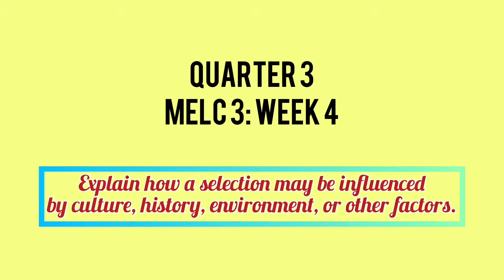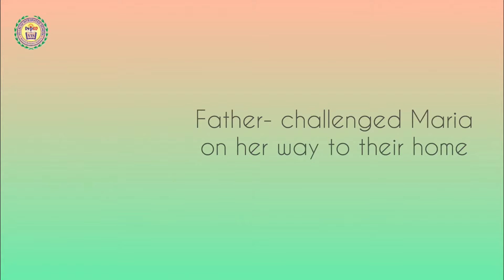How My Brother Leon Brought Home a Wife by Manuel E. Arguilla (English with Sir Lau: MELC 3: Week 4)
This video lesson is a complete discussion of the short story How My Brother Leon Brought Home a Wife.
This is a free-to-use material but please recognize the professionals involved in its production.